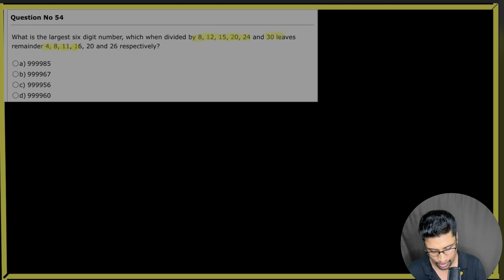What is the largest six digit number which when divided by 8 12 15 20 24 and 30 leaves remainder 4 8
What is the largest six digit number which when divided by 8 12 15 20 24 and 30 leaves remainder 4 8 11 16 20 and 26 respectively